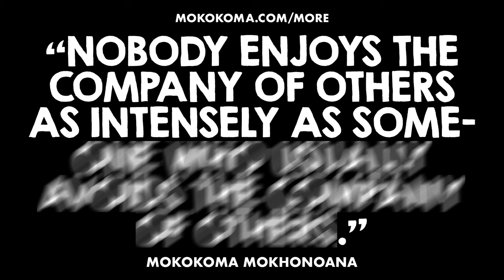APHORISM 928 • DO YOU DISAGREE?👂🏾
Get TWICE as many UNPUBLISHED aphorisms (“quotes”) of mine every weekday (for FREE, via my online School for Students of Life) than I share

“Nobody enjoys the company of others as intensely as someone who usually avoids the company of others.” — @Mokokoma Mokhonoana